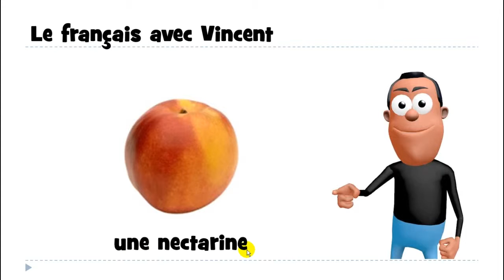Француз тілін білу # 1 mot # une nectarine